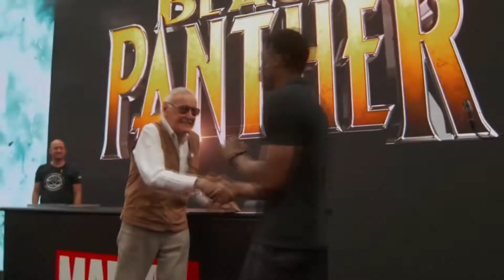In Loving Memory of Chadwick Boseman (1976-2020)